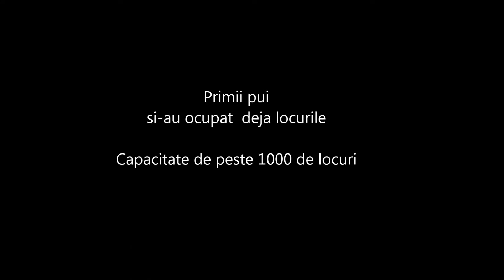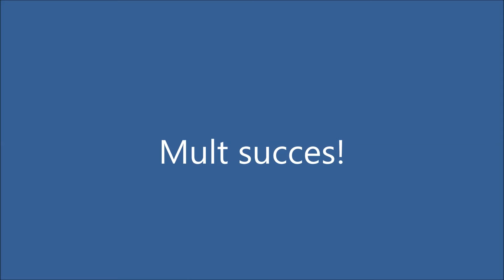Columbodrom Race-Pigeons Piatra-Neamt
Primii pui  sositi la cea de-a 11a editie a Columbodromului Race-Pigeons Piatra-Neamt 2014.